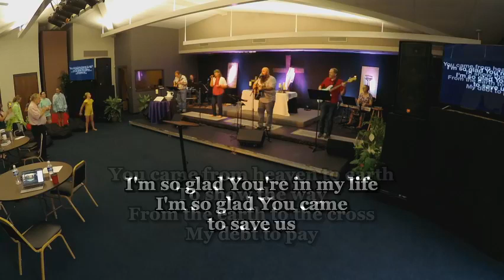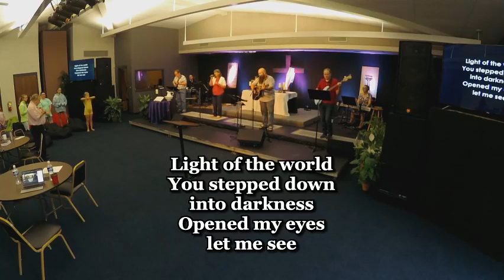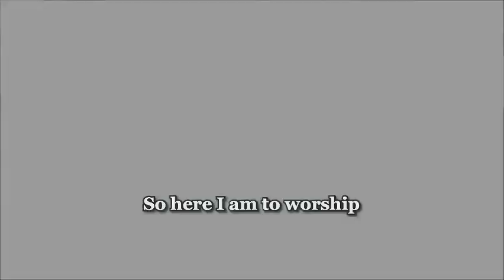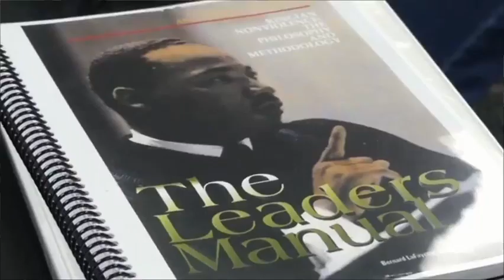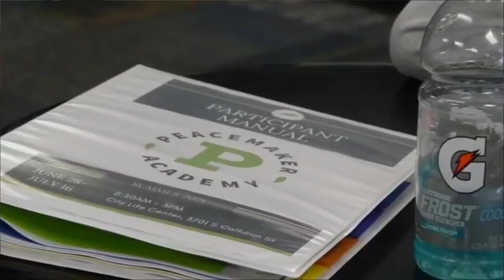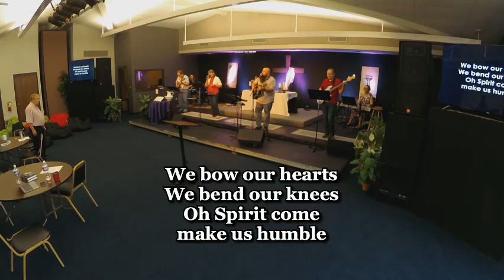August 7, 2022: Contemporary